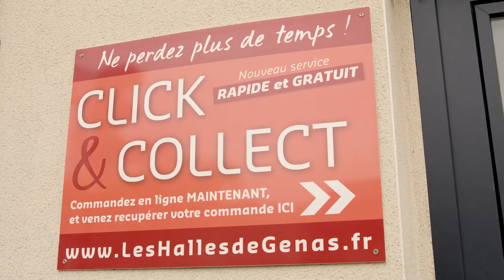CFBCT La Boucherie asse les codes : Raphaël REBATTET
La CFBCT souhaite montrer des hommes et des femmes investis dans le métier de Boucher. A partir d'exemples bien concrets, il s'agit de montrer l'esprit d'innovation et le dynamisme, qui font vivre le métier.
ATOUTCAM réalise 5 films témoignages.